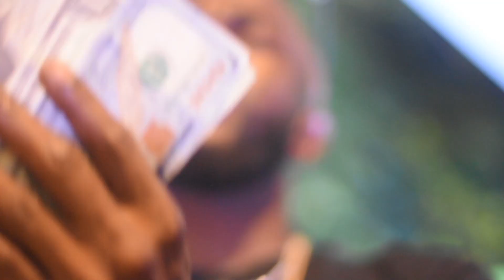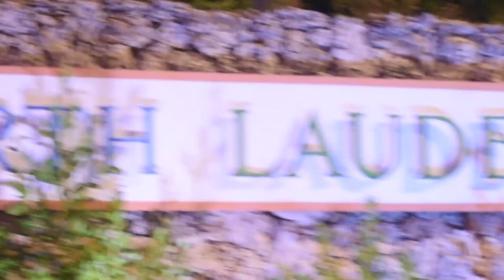K1 VEVO - SKY HIGH OFFICIAL MUSIC VIDEO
FIRST NAME :KERBY

MIDDLE NAME :PIERRE

LAST NAME :PHILIUS

THE LABELS : MummyBoiiiENT , TrenchesMusicFamily , Mail House Entertainment

ITS THE OFFICIAL MUSIC VIDEO FOR SKY HIGH K1 VEVO FIRST SINGLE ON ALL PLATFORMS